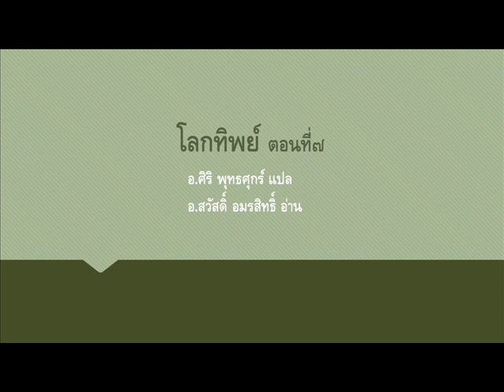โลกทิพย์ ตอนที่๗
โลกหลังความตาย